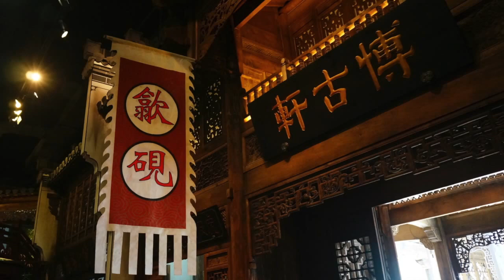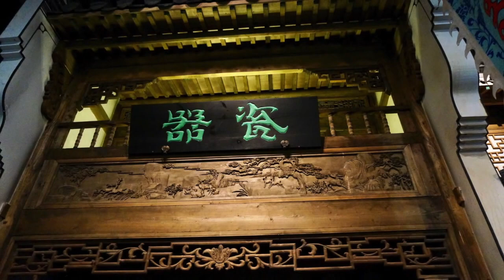Anhui Hall of Fame | 安徽名人馆